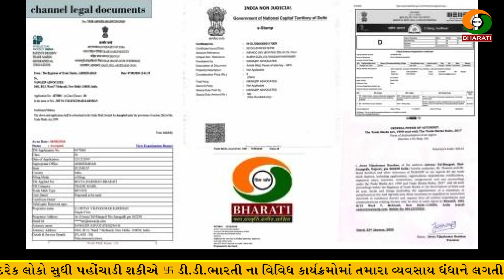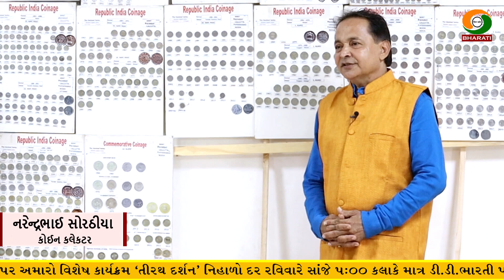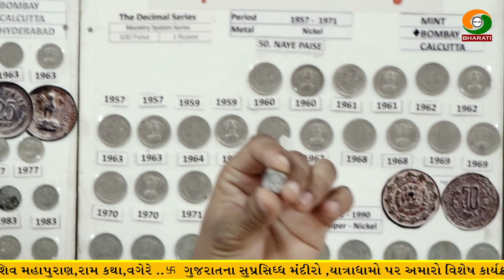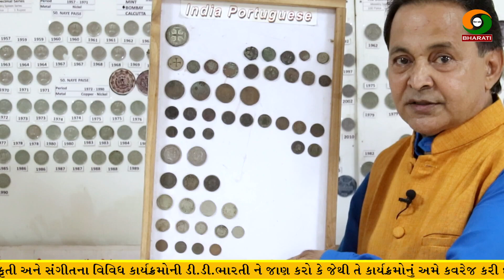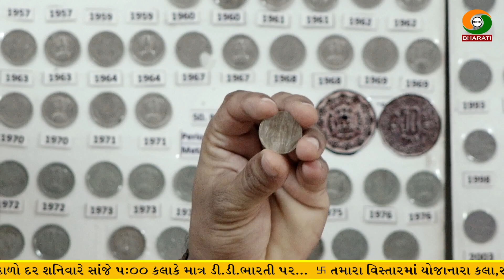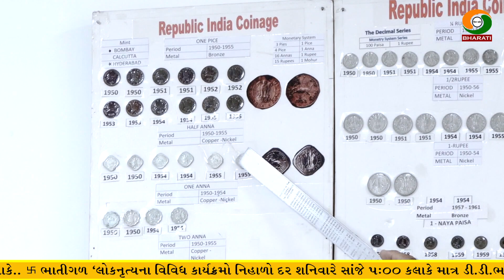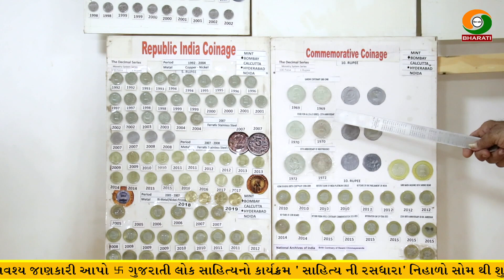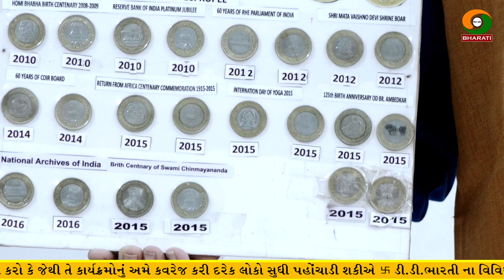બે હજાર વર્ષ પહેલાના અને અત્યાર સુધીના તમામ ચલણી સિક્કાઓ નું દર્શન ભાગ 01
Title :-Interview With narendra sorathiya

Exhibition of all currency coins of India
History of Indian Coinage

Speech/Anchor :-vijay jotva

Respondent :-narendra sorathiya

narendra sorathiya sathe surilo samvad